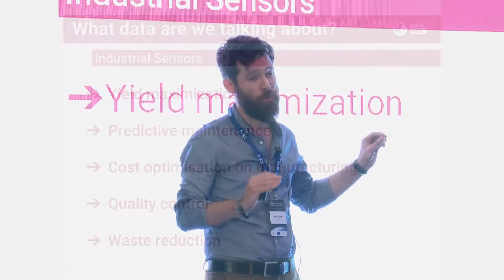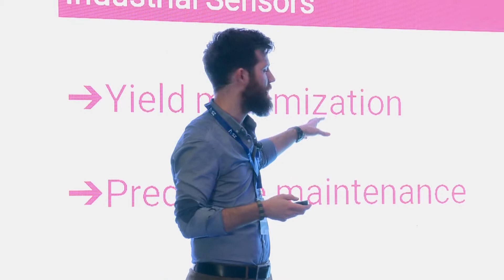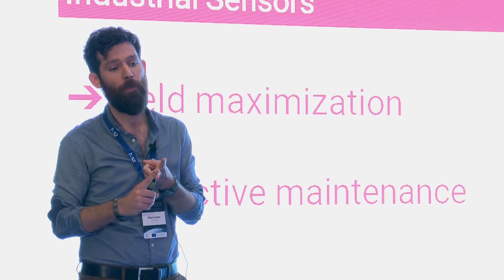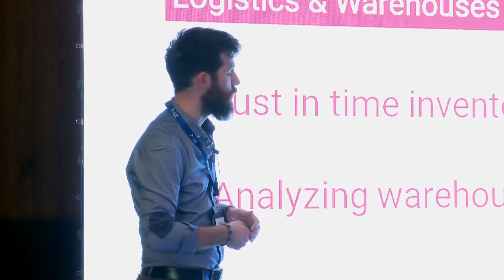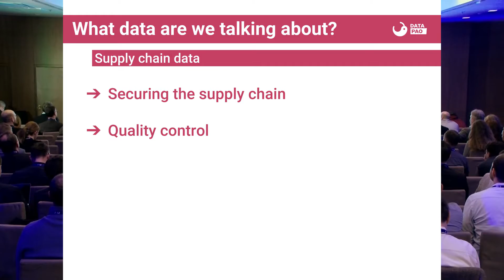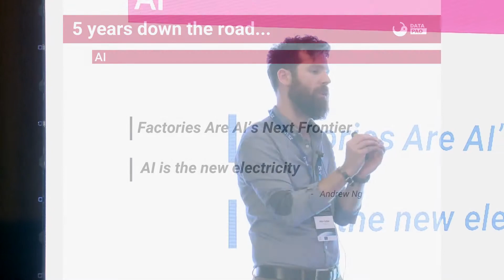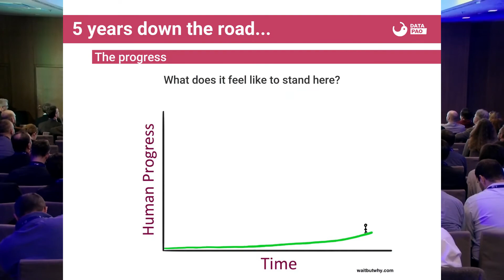The Data that's eating everything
The data and automation eat up all the industries. How can we become the winners of this change? What is possible and what is just hype?

Speaker: Máté Gulyás

The presentation took place at the Data Economy Conference on 31 January, 2018. The conference was organized by the ICT Association of Hungary (IVSZ) as part of the EuDEco project.